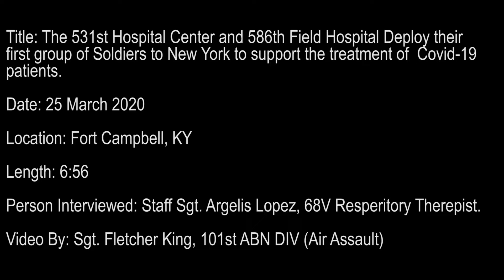531st Hospital Center deploy to New York state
531st Hospital Center deploy to New York state to support civil authorities with COVID-19 response

Credit: Sgt. Fletcher King | Date Taken: 03/26/2020
The 531st Hospital Center, based at Fort Campbell, deployed today to New York as part of the US Army’s support to the COVID crisis. The 531st provides a wide array of medical capability including emergency medicine and surgical capability. They are well trained, well led, and well equipped, and the 300 plus Soldiers that make up the unit are absolute professionals.